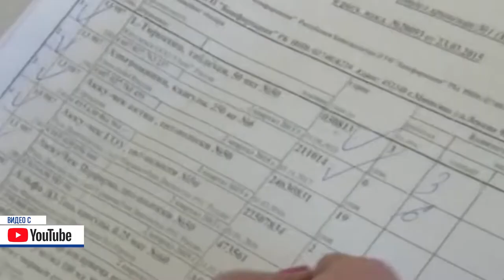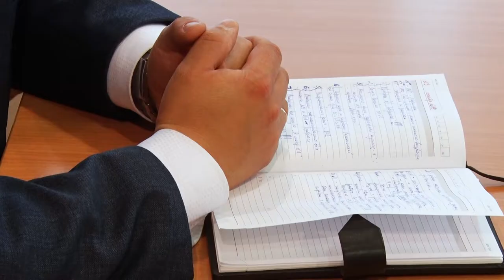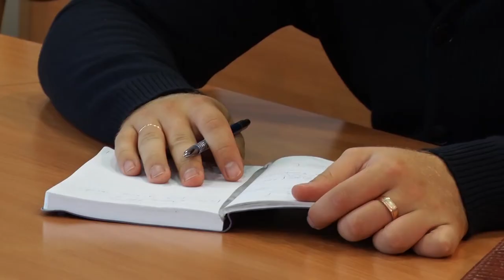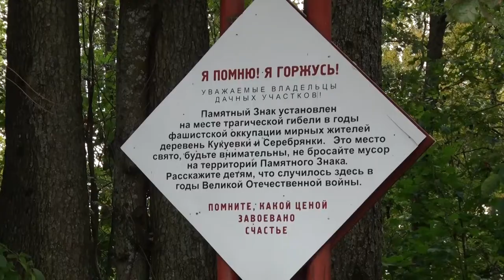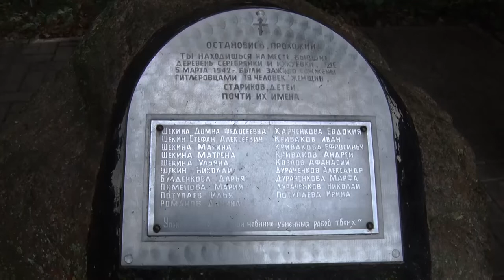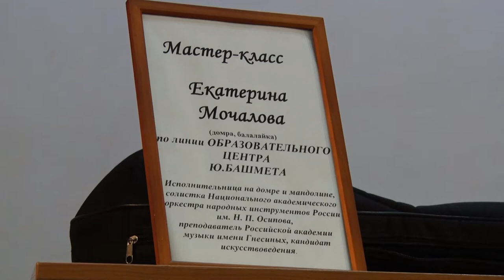Десна-ТВ: День за днем от 25.09.2019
В выпуске:
- еженедельное плановое совещание в администрации;
- митинг у памятного знака в деревне Серебрянка;
- десногорским школьникам показали мастер-класс игры на домре.